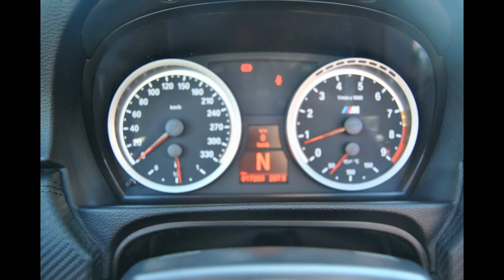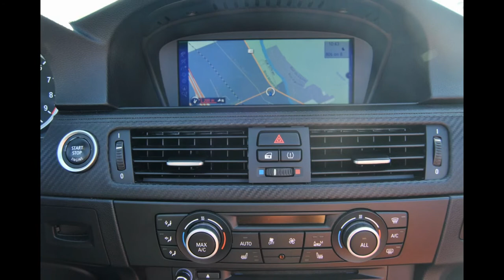BMW M3 2013 convertible à vendre à Gatineau!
Magnifique BMW convertible idéale pour l'été qui est à nos portes! Très bas kilométrage, tout équipée, intérieur en cuir, manuelle à 6 vitesses. Très luxueuse et en excellent état!